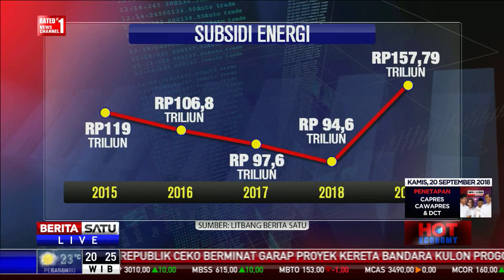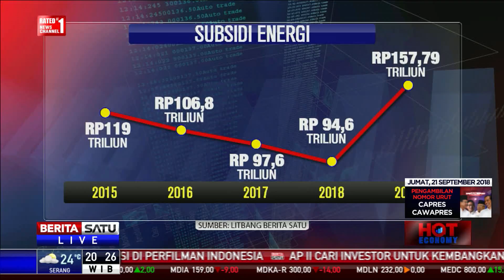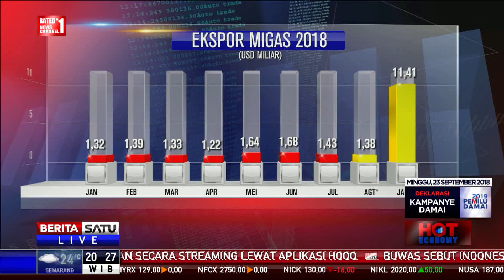Hot Economy: Mengawal Subsidi Energi #2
Pemerintah memastikan anggaran subsidi energi tahun anggaran 2019 mengalami kenaikan Rp 1,2 triliun menjadi Rp 157,79 triliun. Lantas, apa yang menyebabkan meningkatnya subsidi energi pada RAPBN 2019. Bagaimana mengawal kenaikan subsidi tersebut?

Facebook.com/BeritaSatuTV
Youtube.com/BeritaSatu